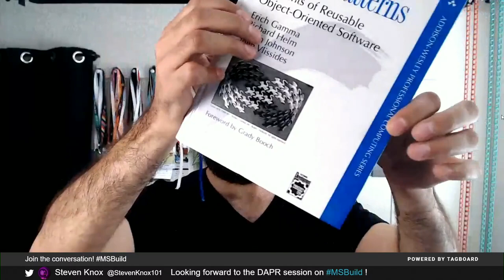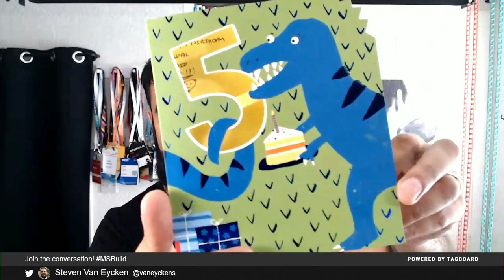The History of Visual Studio Code | BDL134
We speak to the creator of Visual Studio Code about the early challenges to now becoming the most popular development environment in the world.

View this session on the MyBuild home page.